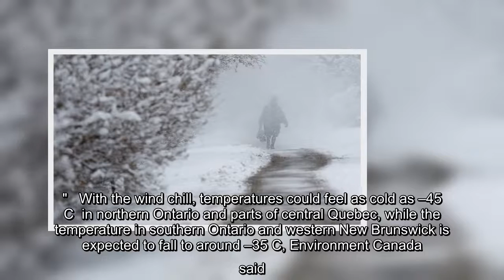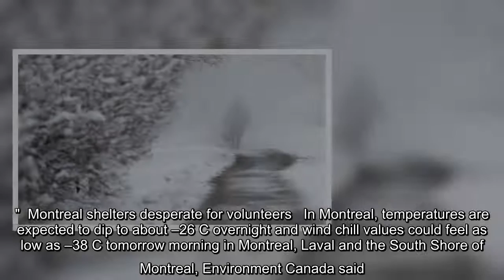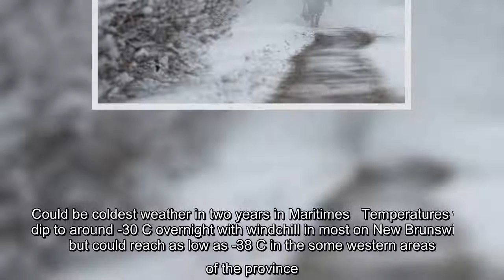Environment Canada has extreme cold warnings in place for all of eastern Ontario, southern Quebec an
Environment Canada has extreme cold warnings in place for all of eastern Ontario, southern Quebec and western New Brunswick Monday night.